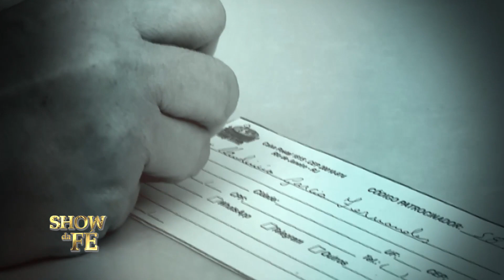Carlos e Claudinéia tornam-se empresários.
Carlos estava aposentado quando sua esposa Claudinéia sonhou montar uma empresa. Hoje, eles mostram que com Deus é possível vencer no mundo dos negócios.

▷ ESCUTE O MISSIONÁRIO R. R. SOARES
▷ IGREJA INTERNACIONAL DA GRAÇA DE DEUS
▷ CANAL SHOW DA FÉ
▷ CONHEÇA A NOSSA ACADEMIA TEOLÓGICA
▷ REVISTA GRAÇA SHOW DA FÉ.
▷ ESCUTE A NOSSA RÁDIO
▷ ASSISTA RiT TV
▷ ASSINE AGORA A NOSSA TV